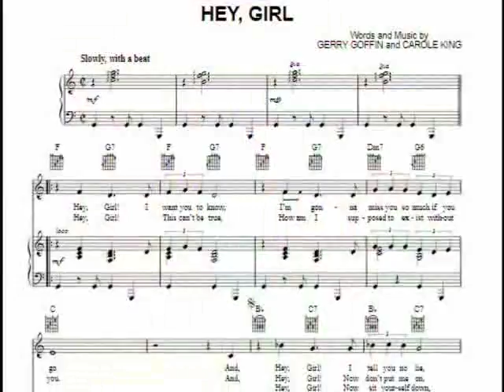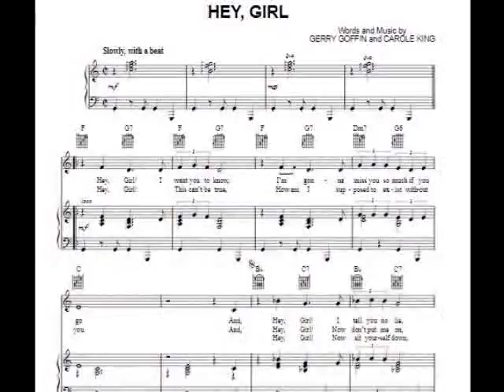Freddy Scott "Hey Girl" 1963 My Extended Version!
Credit only to the artists and composers. For historical and informational purposes only.  A Carole King and Gerry Goffin Brill Building  pearl by Freddy Scott from '63...hope you enjoy the extended version.